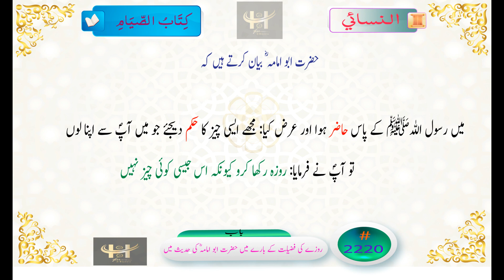Nisai 2220 in Urdu روزہ رکھو کیونکہ اس جیسی اور کوئی چیز نہیں۔ سنن النسائی